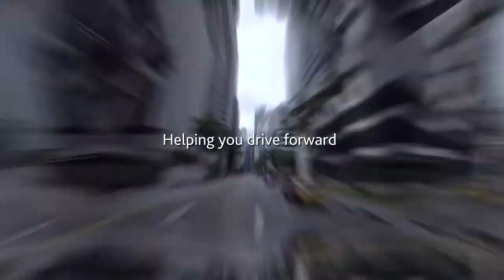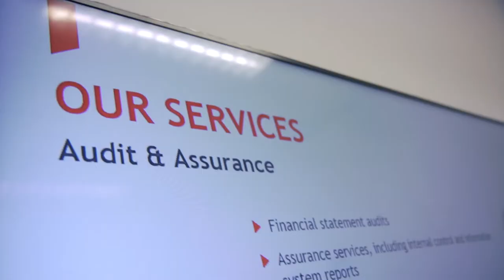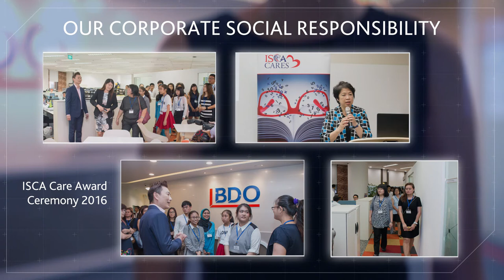BDO Singapore Corporate Video